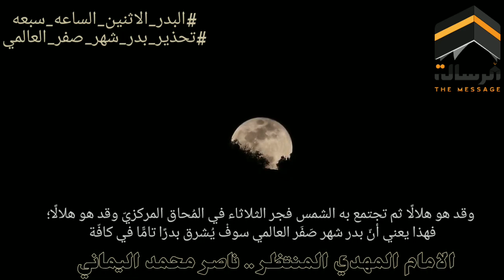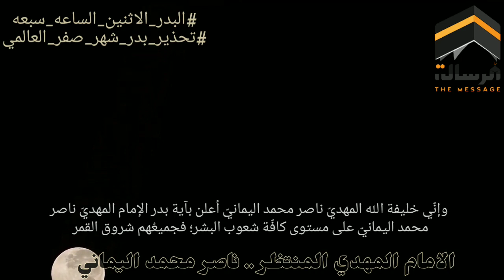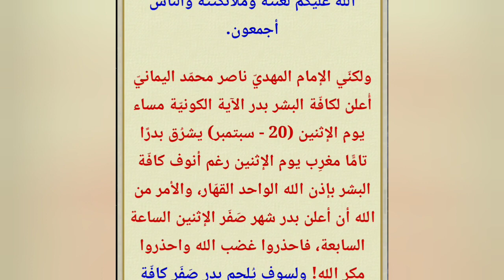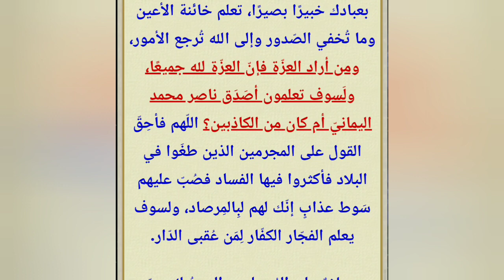تحذير بدر شهر صفر العالمي | البدر_الاثنين_الساعه_سبعه | ايه بدر الامام المهدي ناصر محمد اليماني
قناة الرسالة
ناصر اليماني
الامام المهدي